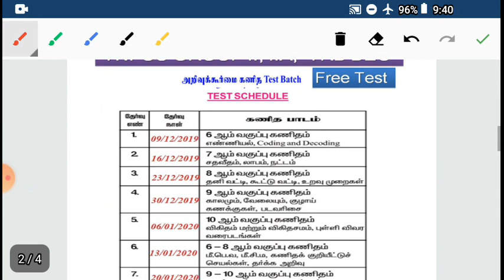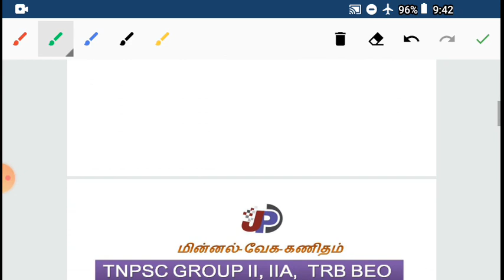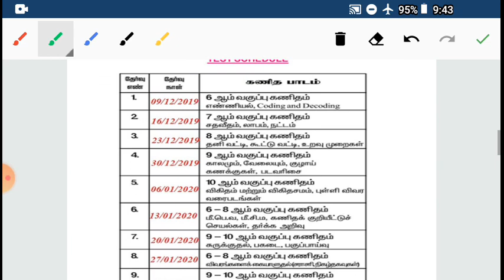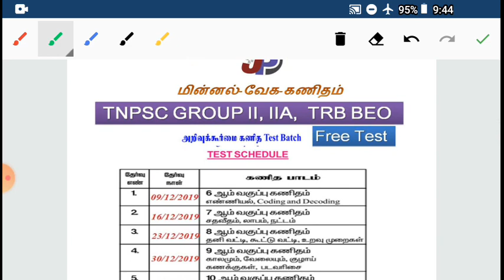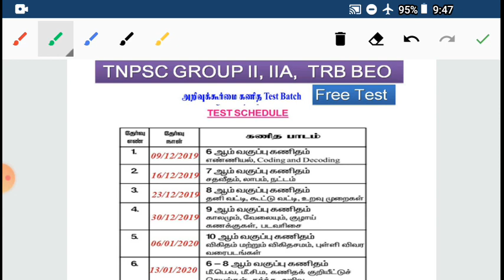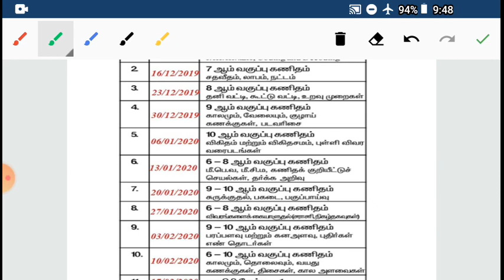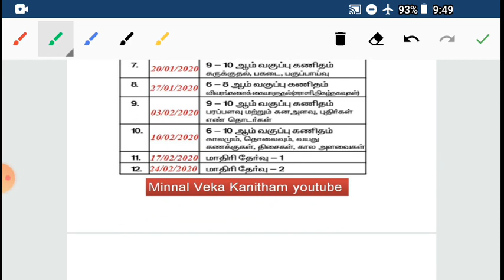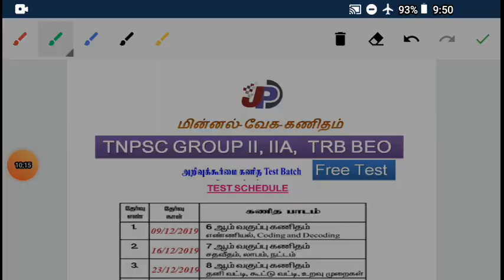TNPSC GROUP 2, 2A II GROUP 4 II TRB BEO II FREE MATHS TEST II JPD motivation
motivation கண்டிப்பா என்னால pass பாஸ் பண்ண முடியும்

1.I AM ரெடி YOU ரெடியா FREE 12 TEST MATHS TNPSC GROUP 2, 2A II TRB BEO II TNPSC GROUP 4 =